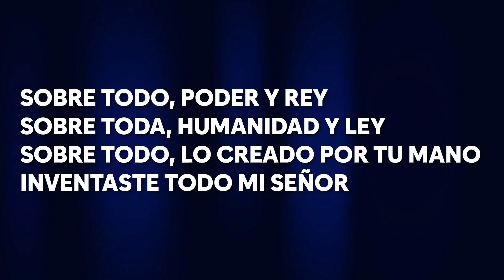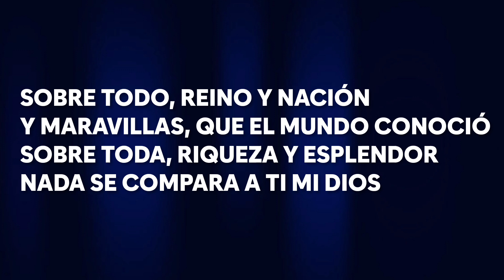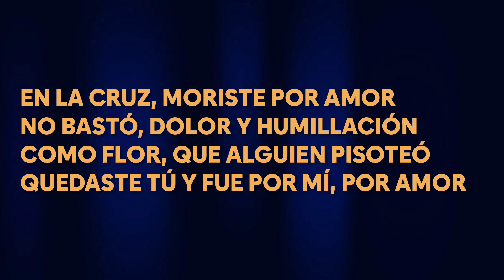Sobre todo (Piano) Pr. Jaime Ospino